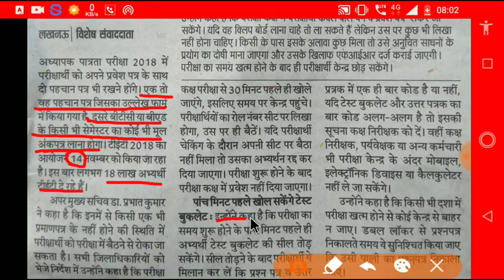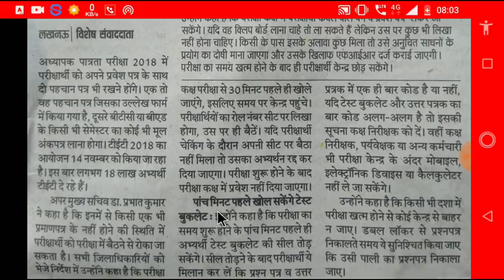UPTET 2018 में नही बैठ पाओगे अगर ये महत्वपूर्ण खबर नही पढ़ी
UPTET 2018 यातयात के चिन्ह पर्यावरण में महत्वपूर्ण